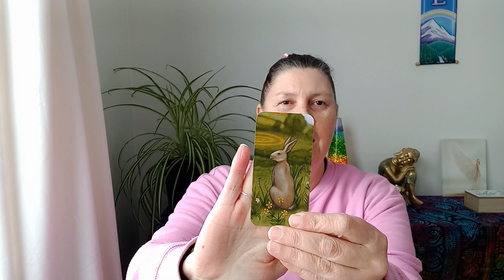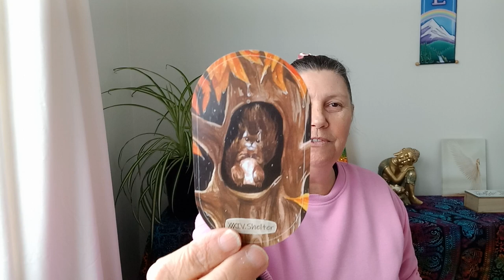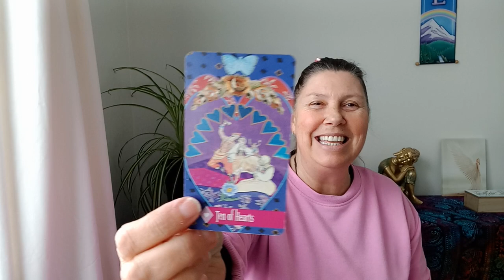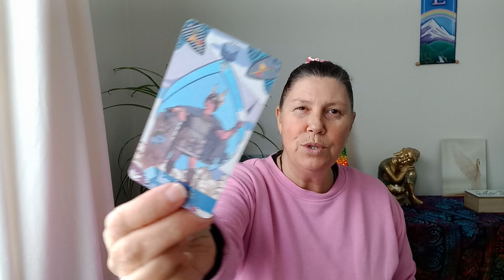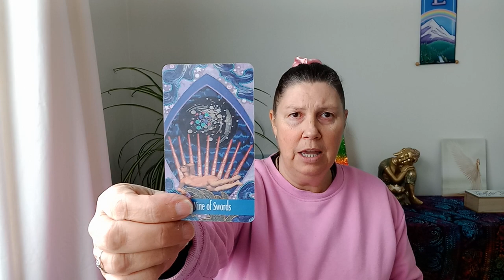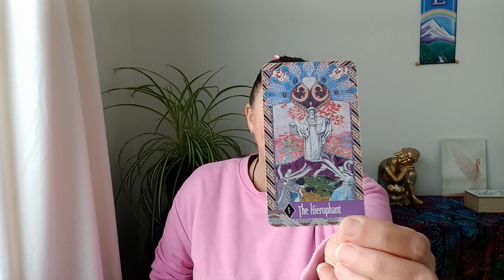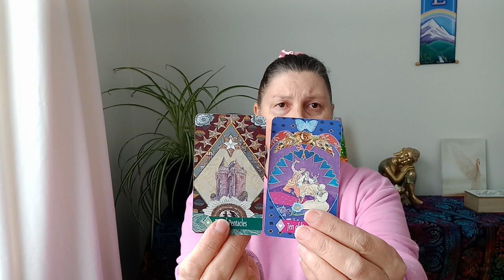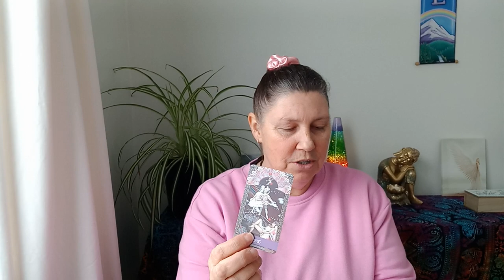ARIES 🥁 The Path You Were Meant To Travel! ✨️ Next Two Weeks 💚